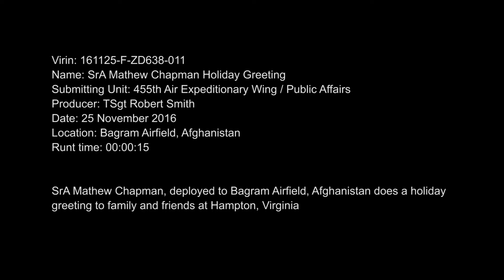Senior Airman Mathew Chapman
Military Holiday Greeting 2016